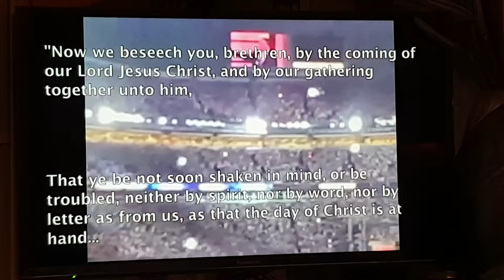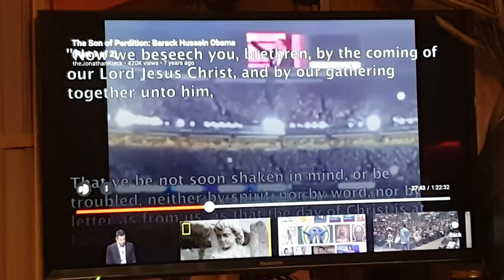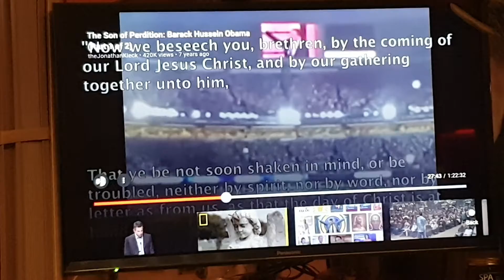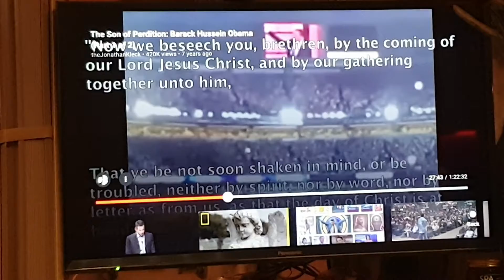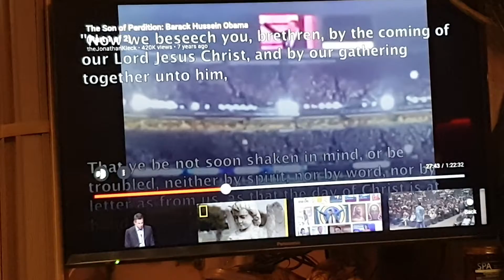3/4 the AntiChrist is Barack Obama! My Question Answered on the toilet this is HIS throne AntiChrist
1/4 links to all 4 in description